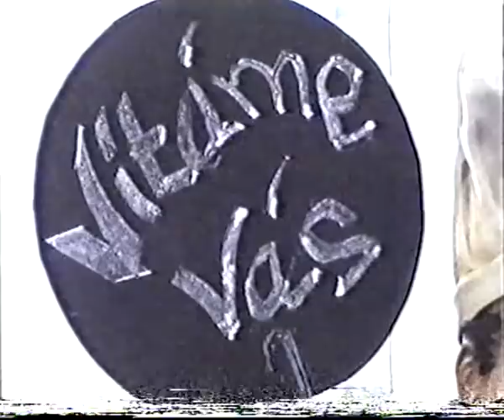Křtiny Marušky 2004 Lenka-Lada (nezapomenutelny Jan Horváth)